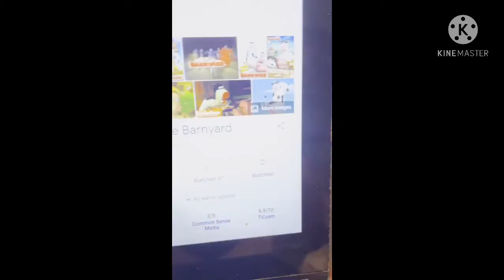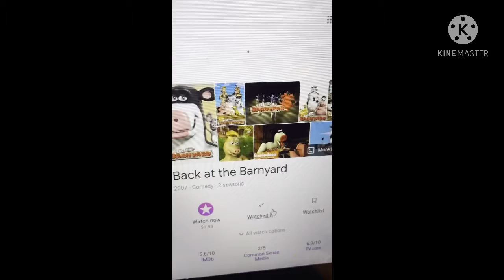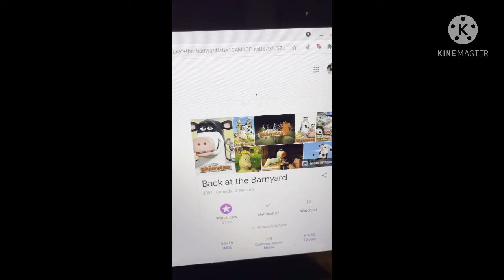Back at the barnyard review